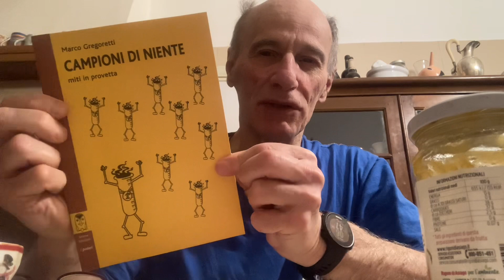Un caffè per Sinner. Jannik è talento e simpatia. Speriamo che non gli tolgano la purezza.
E che stia lontano dal doping. Ieri mi hanno dato dell’invidioso perché ho osato sospettare che girino troppi soldi e poche tasse intorno a lui. E che quel selfie con la Meloni non mi è piaciuto. Il marketing non perdona: quando non gli servi più ti scarica. Sinner ha solo 23 anni e lo sport che attraversa il suo dna gli sarà molto più utile dei quattrini. Secondo me💪